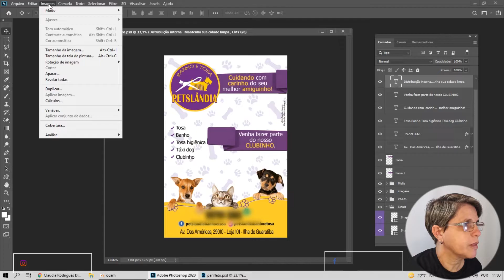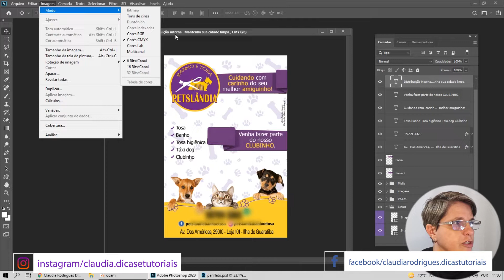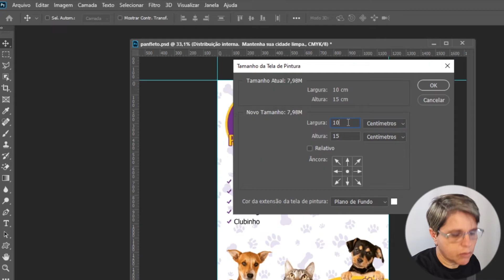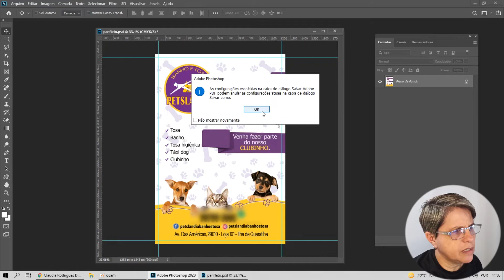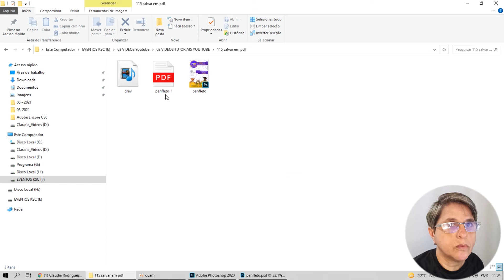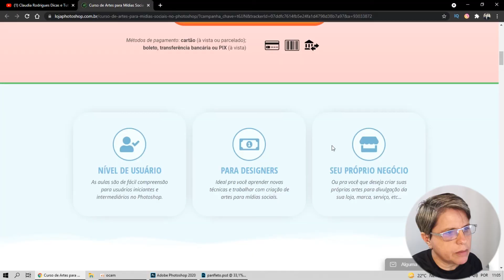COMO SALVAR EM PDF NO PHOTOSHOP PARA GRÁFICA | PASSO A PASSO PARA INICIANTES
Aprenda como salvar um arquivo em PDF/X-1a:2001 sem problemas no Adobe Photoshop.
O processo é rápido e tudo que você tem que fazer é acompanhar até o final do vídeo.

CAPITULOS do vídeo:

Colocar em CMYK : 0:53
Colocar Sangria: 1:29
Salvar em PDF: 3:17
Curso de Photoshop: 5:08
Agradecimento: 5:55

🎓 # Cursos Recomendados
✅ Curso Photoshop, Illustrator, After Effects e Premiere pelo preço de 1 Com Matheus Penteado

🎨 Pacotes de convite e design
✅ Convites animados e retrospectivas MAIS DE 500 TEMAS👉

🎨 Design e efeitos
✅ Artes Prontas crie em 5 minutos (Photoshop, Corel, Premiere, After Effects)

📺 Sobre o Canal:
Aqui, você encontrará tutoriais de programas da Adobe Photoshop, Premiere, Proshow Producer dicas para iniciantes e muito mais. Nosso objetivo é ajudar você a dominar as ferramentas criativas e aprimorar suas habilidades em design gráfico e edição de imagem.

🙌 Como Apoiar o Canal:
Nossos vídeos são sempre gratuitos, mas se você deseja mostrar seu apoio, é muito fácil! Basta clicar no botão "VALEU DEMAIS" (os três pontinhos ao lado) e escolher a quantia que você deseja contribuir. Seu nome será destacado nos comentários como um incentivador do canal!

Obrigado por fazer parte da nossa comunidade! Seja bem-vindo e aproveite o conteúdo.
Se tiver alguma dúvida ou sugestão, não hesite em nos contatar. Estamos aqui para ajudar você a se tornar um mestre nos programas da Adobe!